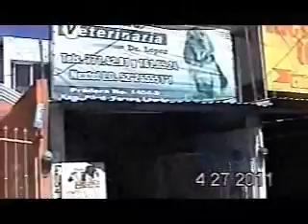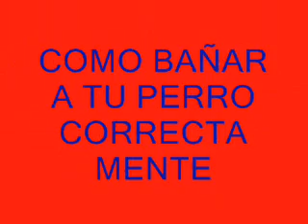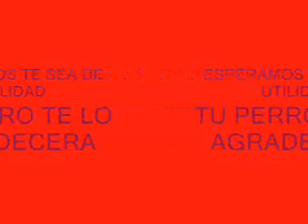BAÑANDO A TU PERRO.wmv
UNA PEQUEÑA MUESTRA DE LO QUE HACE UN VETERINARIO... NO SE A ALGUIEN LE PUEDE SERVIR SUERTE.